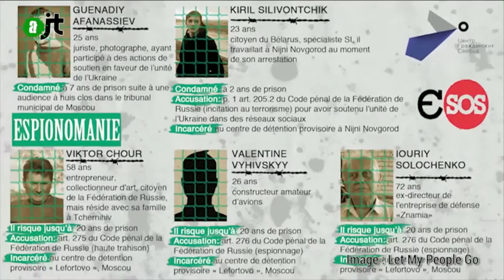Action d'ukrainiens contre Poutine - Reportage AlterJT #70